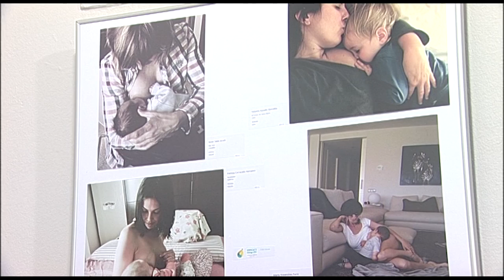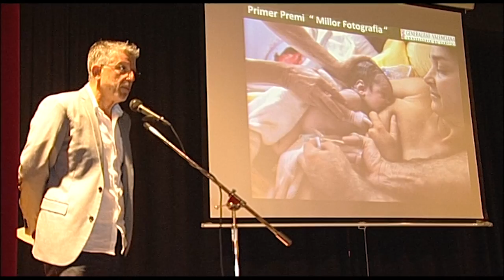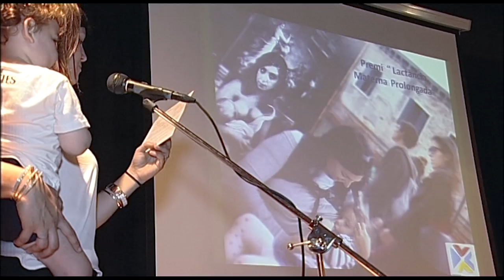XVIII Concurso de fotos de lactancia en Dénia | Cecova TV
Por décimo octavo año consecutivo el Grup Nodrissa, en colaboración con el Servicio de Pedriatría del Hospital de Dénia otorga los premios "Lactancia Materna Marina Alta". Un concurso que a través de instantaneas busca normalizar, en nuestro día a día, el acto de amamantar.